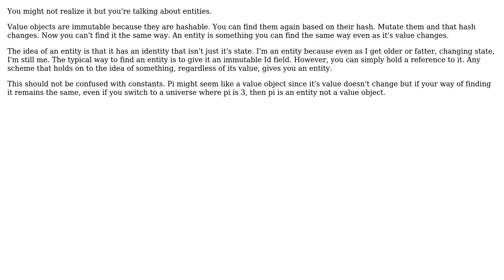Software Engineering: Defining characteristics of mutable data structure objects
With thanks & praise to God, and with thanks to the many people who have made this project possible! | Content (except music & images) licensed under CC BY-SA | Music | Images & others | With thanks to user Daniel Iwaniec user candied_orange and the Stack Exchange Network Trademarks are property of their respective owners. You are responsible for your own actions.